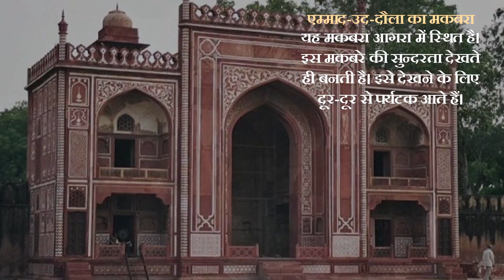भारत के ये मकबरे जिनकी सच्चाई जान कर आप रह जायफे दंग | समाचार नामा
ताजमहल के बारे में सभी ने सुना और देखा भी होगा। ताजमहल एक तरह का मकबरा है लेकिन इसी तरह भारत में भी कई तरह के मकबरे हैं जिनकी खूबसूरती देखते ही बनती है।  पढ़िए पूरा आर्टिकल